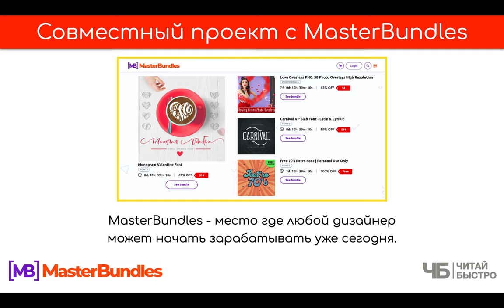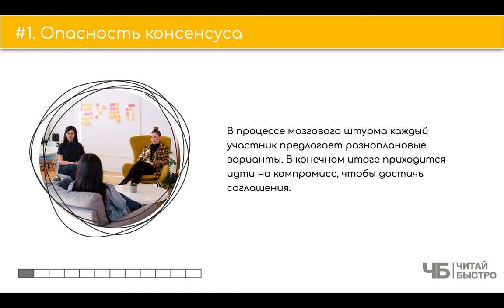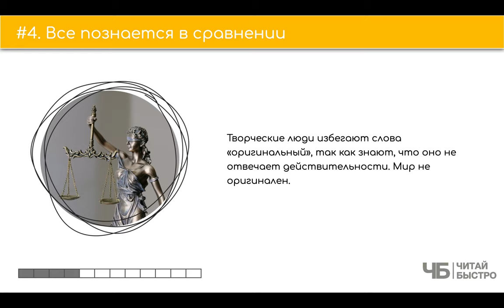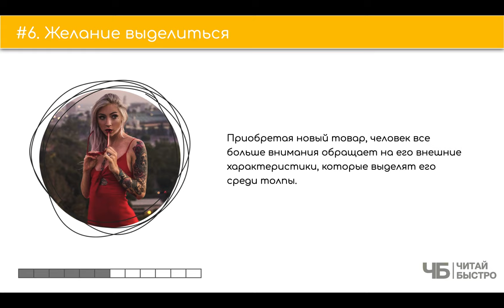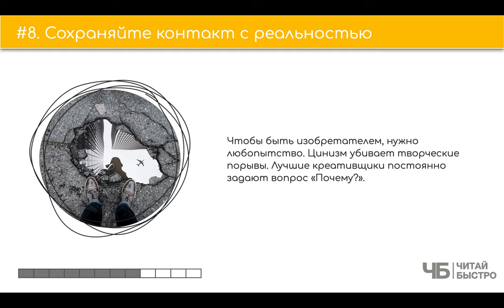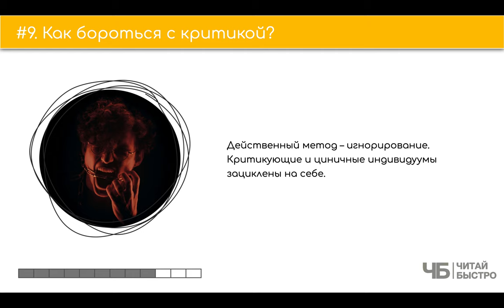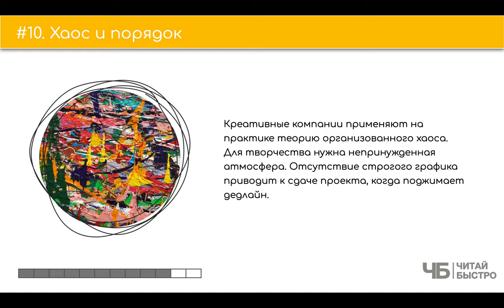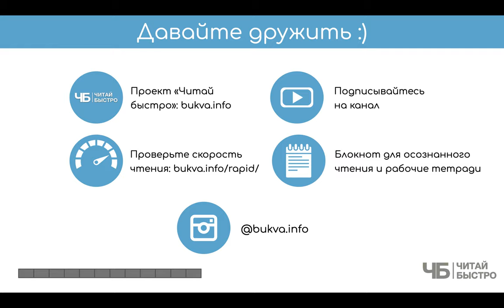«Хэгерти о креативности: здесь нет правил» | Обзор книги | Книга кратко за 13 минут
🔥 Сделали небольшой обзор книги «Хэгерти о креативности: здесь нет правил». Тут текстовая версия

Вся книга в паре предложений. Много работать, быть в потоке, не бояться показаться странным и не пытаться кому-нибудь понравиться. Такие вот нехитрые способы создания по-настоящему прорывных и креативных решений предлагает нам сэр Джон Хэгерти.

🚨 На что обратить внимание в обзоре:
00:00 👋 📖 🍷 Привет!
01:37 Пару слов о MasterBundles
02:56 Опасность консенсуса
04:18 Мода – не советчик
04:57 Плохие идеи – результат жадности
05:59 Все познается в сравнении
06:33 За гениальностью скрываются неудачи
07:18 Желание выделиться
08:35 Творчество со смыслом
09:40 Сохраняйте контакт с реальностью
11:19 Как бороться с критикой?
12:11 Хаос и порядок
13:44 Три задачи из книги

 💣 Попробуйте прочитать книгу «Хэгерти о креативности: здесь нет правил», чтоб составить свои 10 фактов и 3 задачи :).